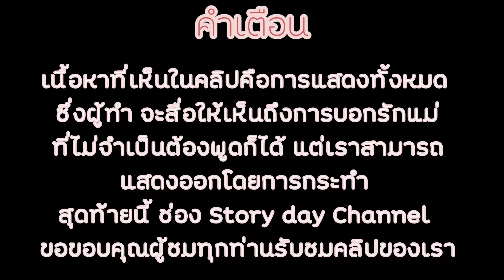D New 7 ทีม Story day Channel มหาวิทยาลัยราชภัฏศรีสะเกษ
โครงการประกวดคลิปวิดีโอสั้น "บอกรักแม่ให้สุดปัง" รอบชิงชนะเลิศ

1. ศุภกฤต ด้วงแก้ว
2. พรพิมล สายเสน

*ประกาศผลการประกวดคลิปวิดีโอสั้น "บอกรักแม่ให้สุดปัง" รอบชิงชนะเลิศ ในวันที่ 31 สิงหาคม 2563 ทาง Facebook

ร่วมให้คะแนน Clip Video  ในโครงการประกวดคลิปวิดีโอสั้น "บอกรักแม่ให้สุดปัง"

เพียงคุณ
1. กด Like กด Share หรือกด Comment คลิปการประกวด ทาง Youtube : D New Media ตั้งแต่วันที่ 24 - 30 สิงหาคม 2563
3. แท็กเพื่อนอย่างน้อย 3 คน

สำหรับผู้ร่วมกิจกรรม ลุ้นรับของขวัญ! Limited Edition จากเรา D New Media
ประกาศผลผู้โชคดีในวันที่ 13 กันยายน 2563

Follow D New Media Online